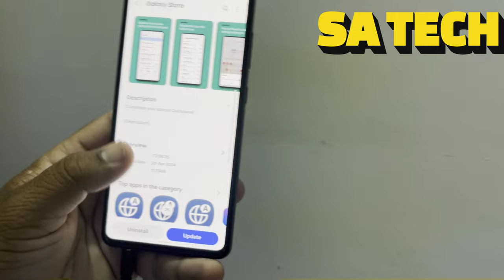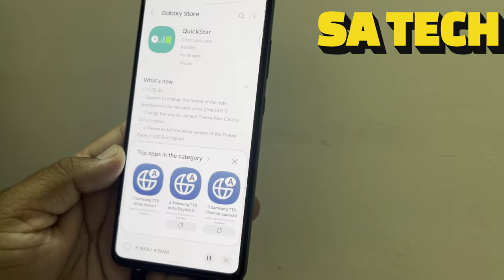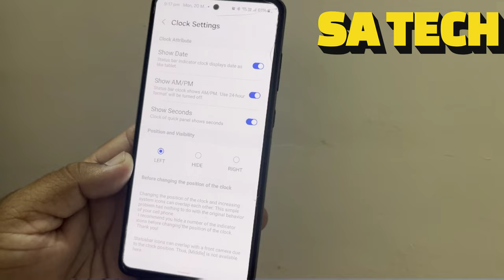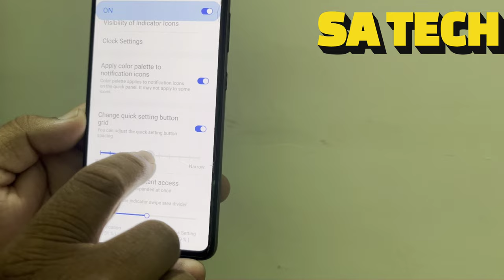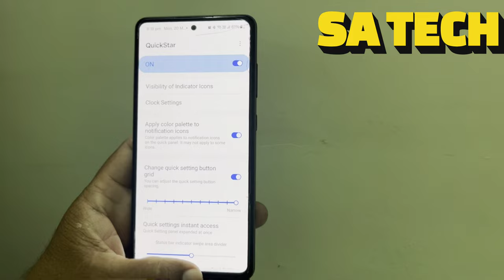Customize Your Samsung Galaxy Quick Panel with QuickStar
in this video i describe about best way to custimize samsung galaxy quick panel with quickstar